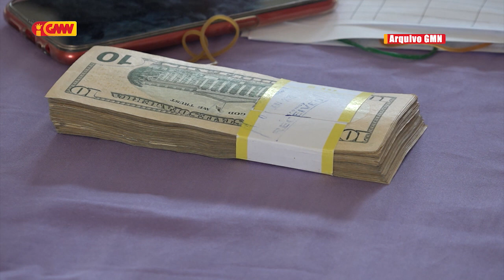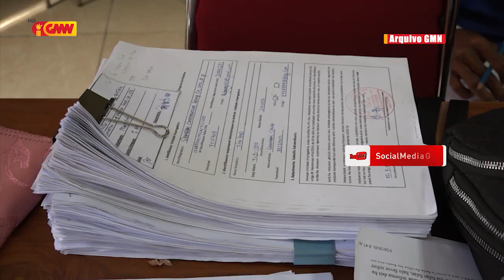Loron 4 fulan Jullu Governu sei halo Pagamentu subsídiu Monitariu ba benefisiariu RAEOA